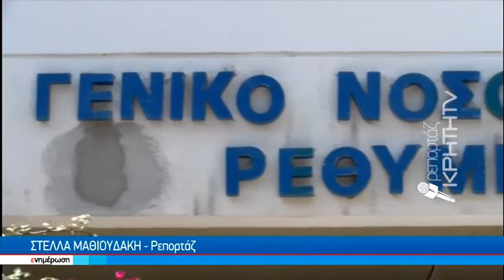Κλίμα ανασφάλειας από το σίριαλ στο Νοσοκομείο Ρεθύμνου